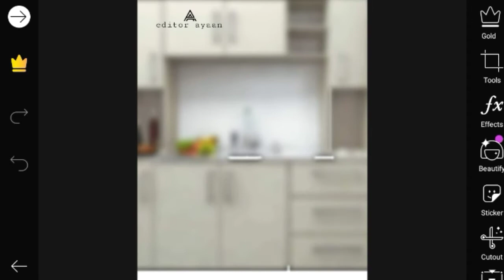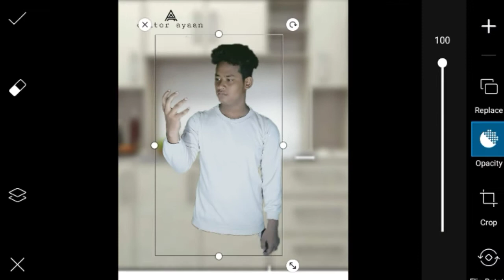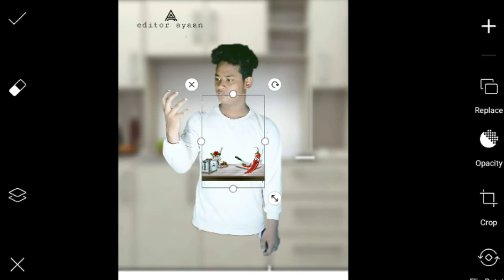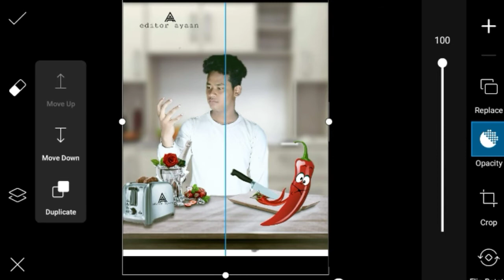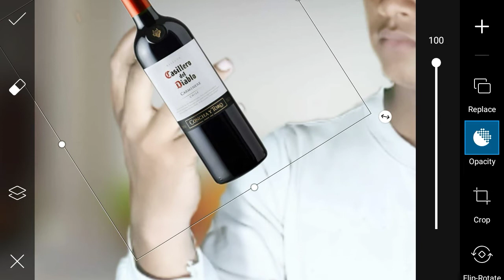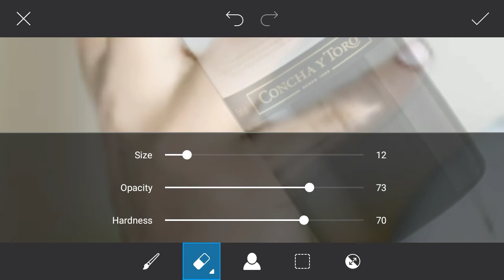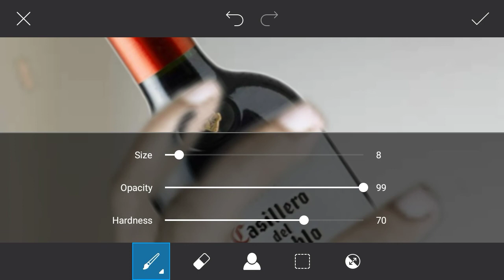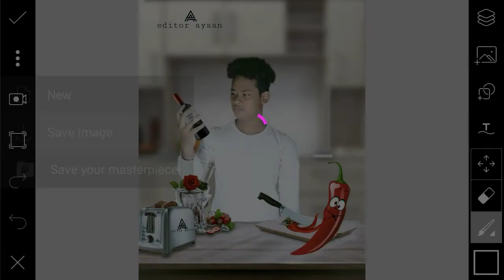Cooking photo editing concept in Picsart Mobile photo editing Tutorial in Hindi